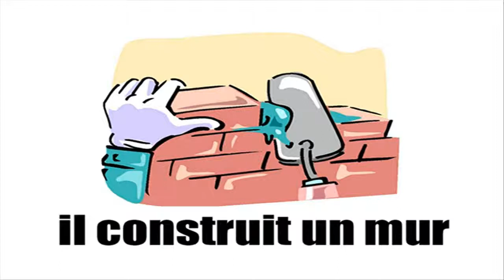[HD] Vocabulaire - Il bricole #1